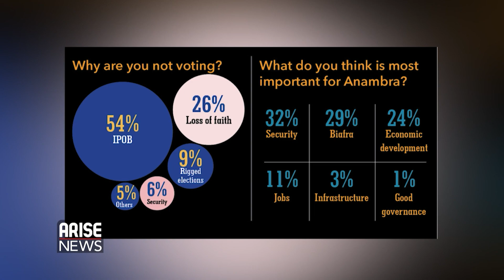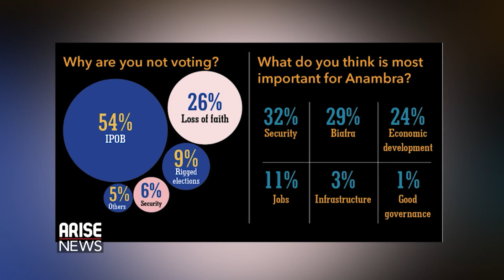Anambra State Losing Investments On Security Concerns: SBM Intelligence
Confidence Isaiah-MacHarry, Geopolitical Analyst at SBM Intelligence on the Global Business Report discussed recent activities in Anambra and how the government has failed to provide security for its people. He said there is a huge loss of investments in the state Investors have lost confidence in the potentials of Anambra.